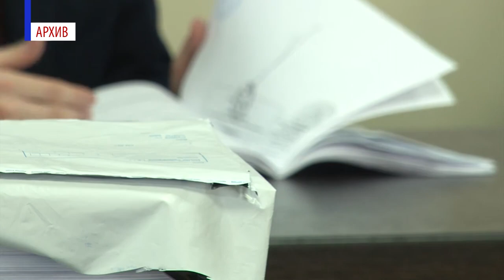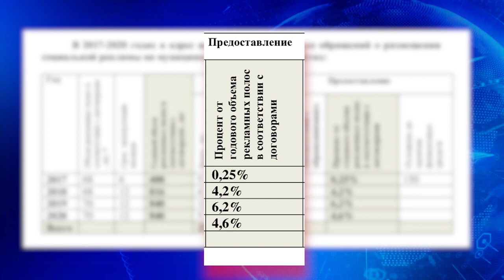В новом формате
На заседании комитета по экономике и развитию предпринимательства депутаты приняли решение в пользу аукциона как формы проведения торгов на размещение рекламных конструкций.